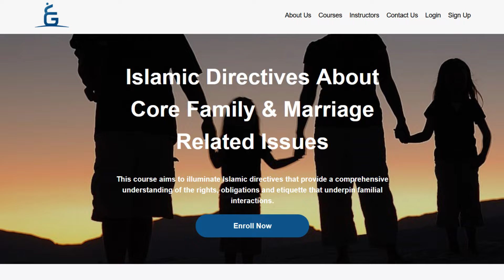Islamic Directives About Core Family & Marriage Related Issues | An Educational Course by GCIL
Unlock the essence of Islamic teachings on family dynamics with GCIL’s course, "Islamic Directives about Core Family Issues." Explore the Quran and Sunnah’s guidance on family rights, obligations, and etiquette. Understand parental sanctity, compassionate treatment of widows and orphans, and inquire into questions about the ethics of polygamy and slavery. Learn about the rights and responsibilities of spouses within marriage, which engender mutual respect and love. Join us to gain practical insights and scholarly wisdom for nurturing harmonious families in today’s world.